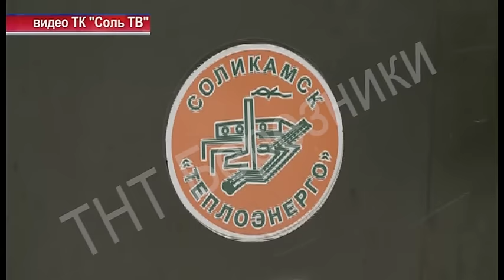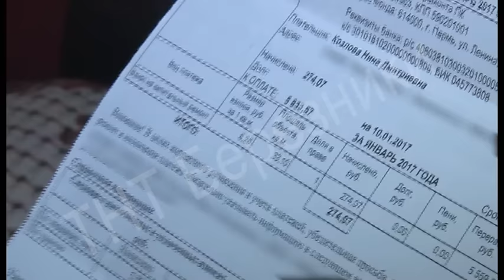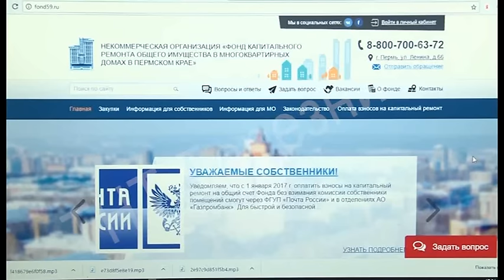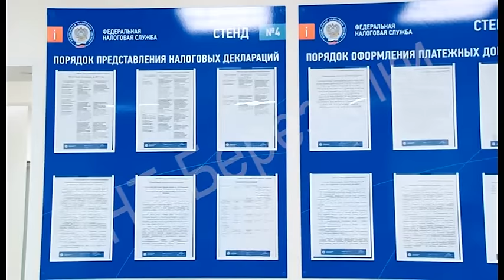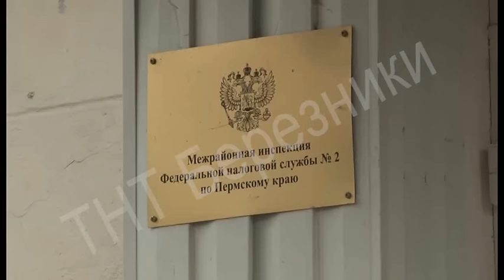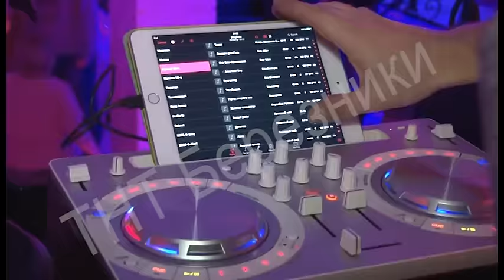1172 выпуск Новости ТНТ Березники 01 февраля 2017